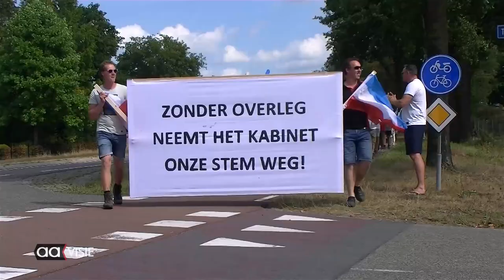Vreedzame mars tegen AZC hotel Albergen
Vandaag werd er in Albergen een vreedzame mars gelopen door ruim 400 mensen uit zowel Albergen als omliggende plaatsen uit protest tegen de komst van het asielzoekerscentrum in hotel 't Elshuys gelegen aan de Gravendijk in Albergen.

Vanuit Albergen ging de grote groep naar het hotel 't Elshuys, onder luid applaus van de honderden sympathisanten langs de route in stil protest tegen het beleid van de regering.